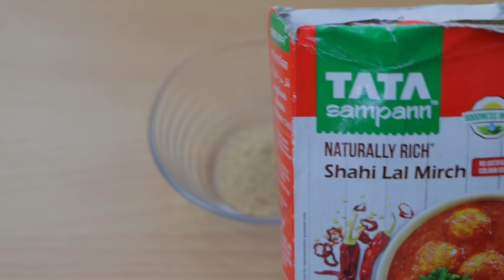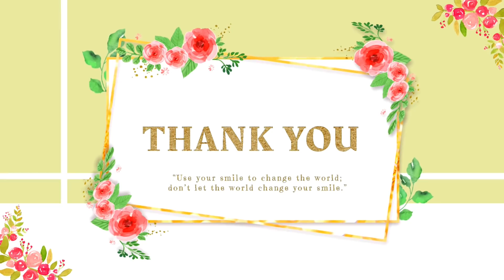एकबार बनाऐंगे तो महिनों भर खाऐंगे नमकपारे ऐसे की सब बार-बार बनवाऐंगे |4 Different Types Of Namakpare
In some of my videos I used free vectors & graphic elements

Tata Sampann Masale